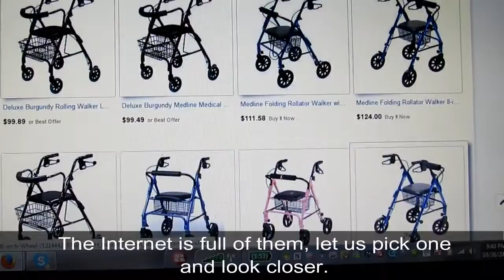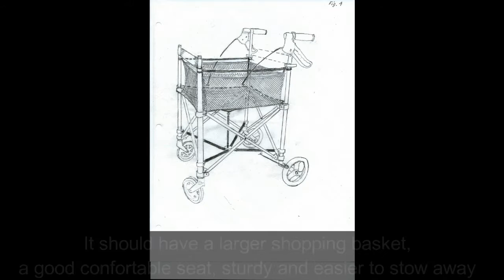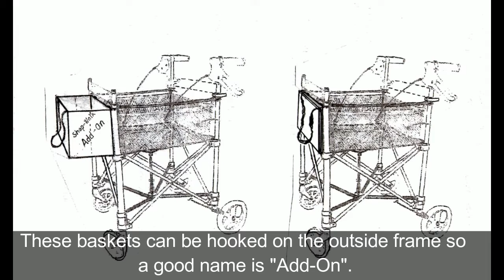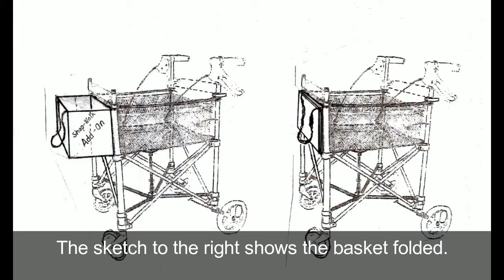Shop Walk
Ultra collapsible medical rollator (walker), very suitable as a personal shopping cart for all ages. The handles are height  adjustable and also providing permanent support for both cane and umbrella. Eight inch wheels for comfortable walking on all sort of terrain. Collapsible for easy transport and storage, less then 17 lbs.